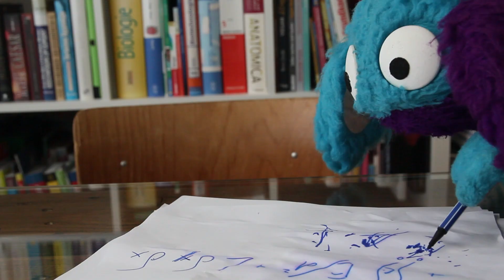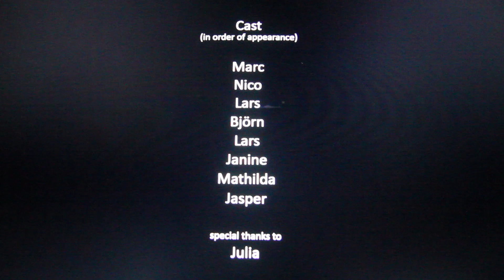siebenundfünfzig: paraSockson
Filmeinreichung beim 21. durchgedreht 24 Selbstfilmfest vom 21. - 23. Juni 2024.
Team: siebenundfünfzig